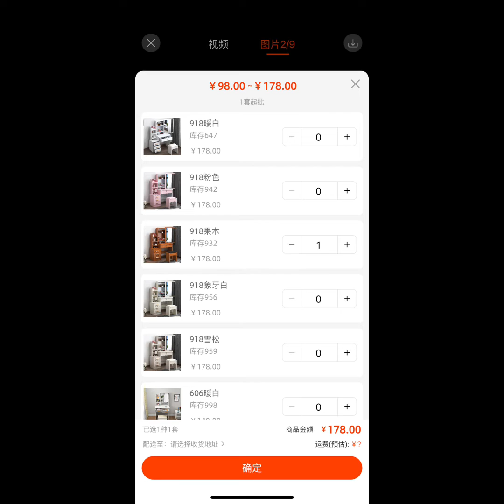How to buy with off price 40% from China ទិញដើម្បីចំណេញជាងនៅក្នុងប្រទេស 40%🤪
Way to buy with earn we can off 40% from this app and direct from China
This video I hope I can help my subscriber to know and buy with off 40% thank you for your subscriber see you for next videos